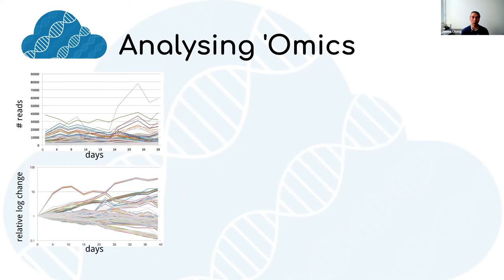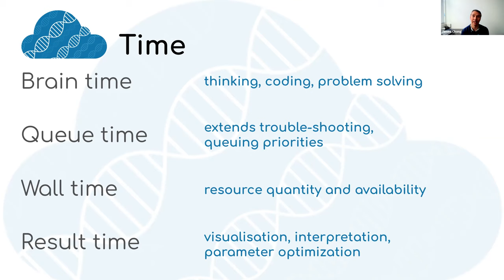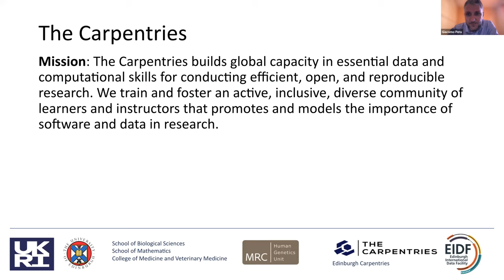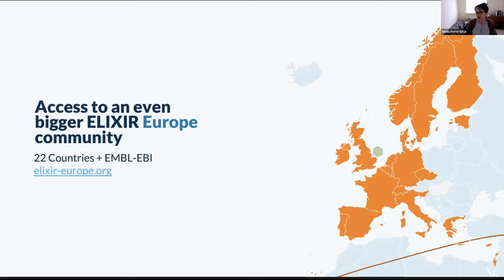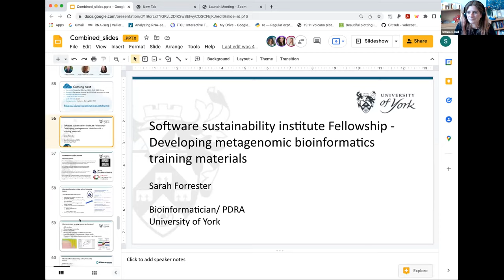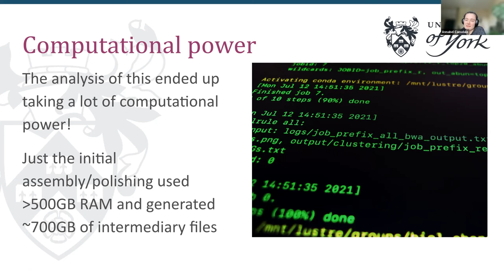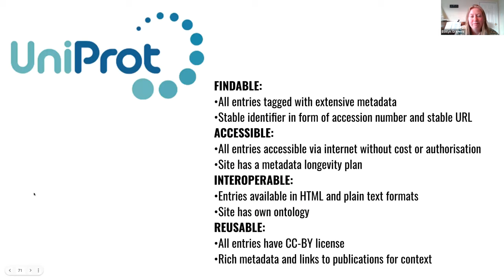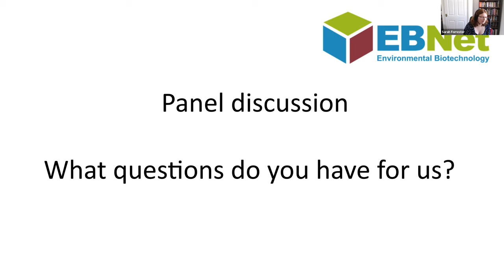Why bioinformatics training is important: EBNet Bioinformatics Working Group webinar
This seminar, organised by the Environmental Biotechnology Network's Bioinformatics Working Group, explores training opportunities and different methods of data management in the sphere of bioinformatics.
Featured speakers/topics include:
1. Professor James Chong, University of York ,"Why bioinformatics training is important - an introduction" (01:22)
2. Giacomo Peru, University of Edinburgh, "EdDASH - The University of Edinburgh Data Science Training in Health and Bioscience" (11:08)
3. Xenia Perez Sitja, University of Bradford, "DASH/ELIXIR training and the data stewardships" (22:07)
4. Emma Rand, University of York, "CloudSPAN: Cloud-based High Performance Computing for SPecialised ANalyses on environmental 'omics" (31:32)
5. Sarah Forrester, University of York, "Software Sustainability Institute (SSI) - Developing metagenomic bioinformatics training materials" (39:20)
6. Annabel Cansdale, University of York, "ELIXIR-data stewardship - developing pipelines and workflows for reproducible metagenomic analysis (45:48)
7. Evelyn Greeves, University of York, "FAIR - Why making data science reproducible is important" (50:50)
Panel discussion and questions (59:16)

Full details of the event and the slides are available